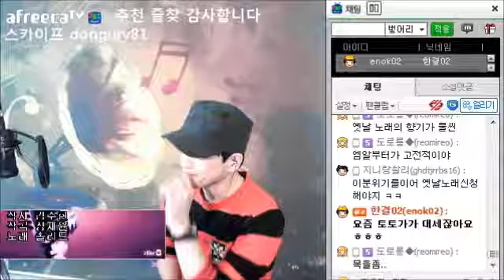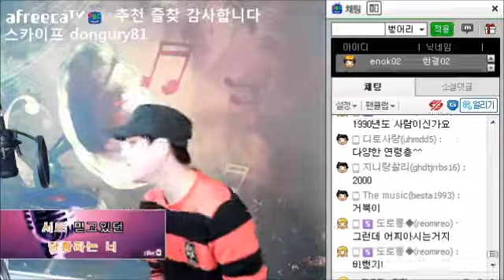천생연분(솔리드) - 한결라이브